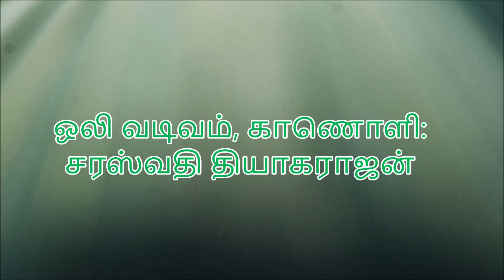Yoon Choi | Solo works for Piano-2| Maithreyan | பியானோவில் தனி வாசிப்புக்கான சாஹித்தியங்கள் – 2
மூலக்கதை: யூன் சோயின் "Solo Works for Piano" | தமிழ் மொழிபெயர்ப்பு | எழுத்தாளர் மைத்ரேயன் | பியானோவில் தனி வாசிப்புக்கான சாஹித்தியங்கள் – 2

யூன் சோய்
யூன் சோய் கொரியாவில் பிறந்து தனது மூன்று வயதில் அமெரிக்காவிற்கு குடிபெயர்ந்தார். அவர் ஜான்ஸ் ஹாப்கின்ஸ் நிறுவனத்தில் எம்ஏ பட்டம் பெற்றவர். மற்றும் ஸ்டான்போர்டில் முன்னாள் ஸ்டெக்னர் ஃபெலோ (Stegner Fellow) ஆவார். அவரது கதைகள் மற்றும் கட்டுரைகள் New England Review, Michigan Quarterly Review, Narrative Magazine, and The Best American Short Stories 2018 (நியூ இங்கிலாந்து விமர்சனம், மிச்சிகன் காலாண்டு விமர்சனம், கதை இதழ் மற்றும் சிறந்த அமெரிக்க சிறுகதைகள் 2018) ஆகியவற்றில் வெளிவந்துள்ளன. அவர் கலிபோர்னியாவின் அனாஹெய்மில் வசிக்கிறார்.